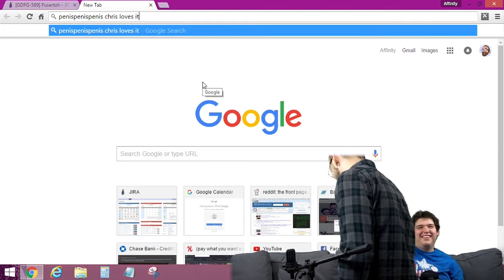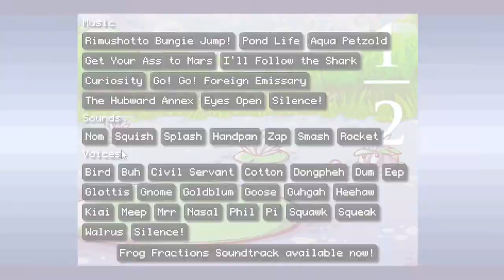Behind the Scenes | April 2016 Compellation | GDPG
The song used at the best part of this video is from a wonderful jazz rendition of the Undertale music, which you can find here: